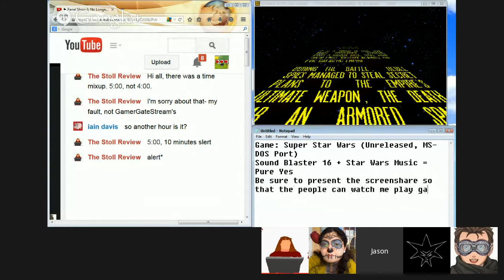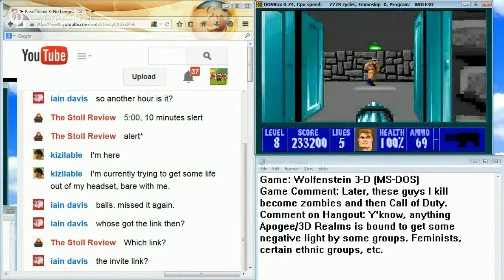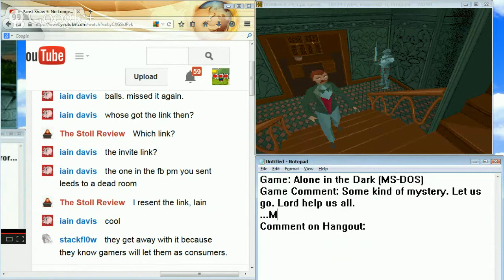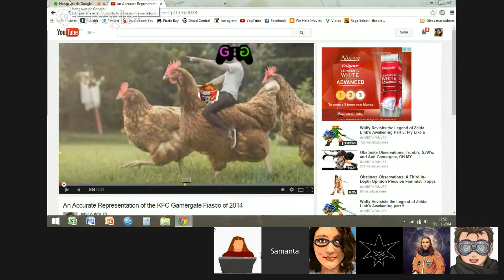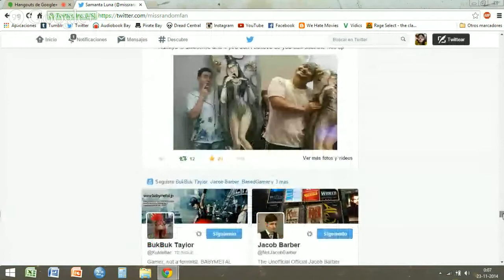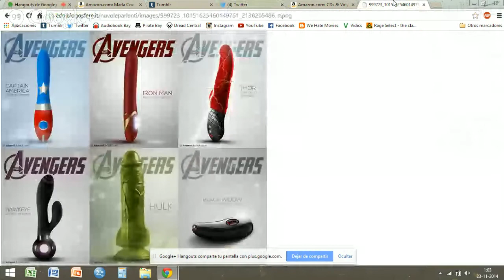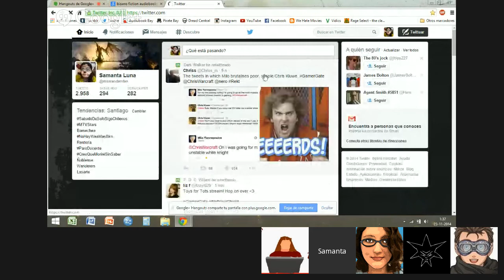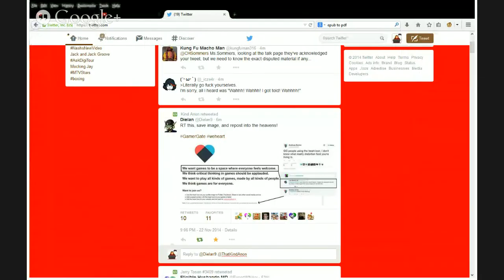Panel Show 3: No Longer Just a Game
Another go at this ol' podcasting thing.

SOURCED LINKS FROM EPISODE:
IGDA: block list:

Britebart Article